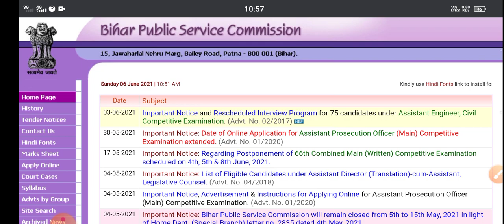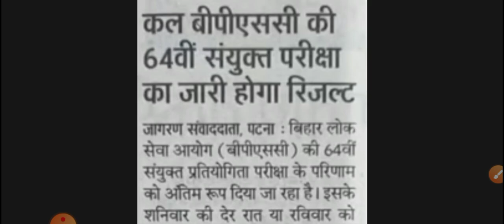bpsc 64th final result |आज देर शाम को रिजल्ट प्रकाशित होगा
Hi
bpsc 64th final result
bpsc 64th final result date
64th bpsc final result expected date
64th bpsc final result kab aayega
64th bpsc final result exam bihar
64th bpsc ka final result
64th bpsc result
64th bpsc result update
64th bpsc final result latest update
64th bpsc final result news
bpsc 64th mains cutoff
64th bpsc final cut off
BPSC 64 final result aaj
BPSC 64 final result PDF jari
BPSC 64 result website upload
BPSC 64 upload website result jari
BPSC 64th interview final result jari

o